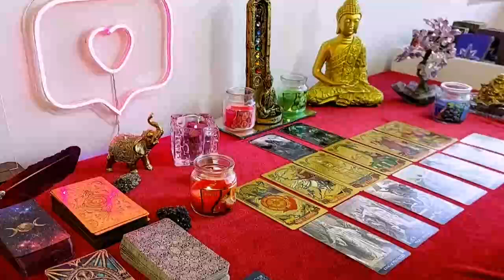ARIES URGENT ‼️ YOU NEED TO HEAR THIS, SOMEONE WHO DIED WANTS YOU TO KNOW THIS... JANUARY 2024 TAROT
Aries Love
Aries 2024
Aries today
Aries January